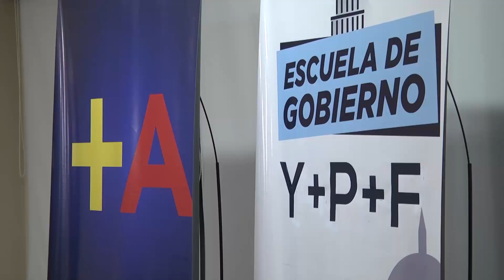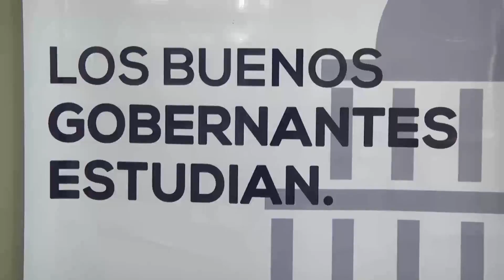Frente Renovador San Isidro Sebastian Galmarini en Escuela de Gobierno